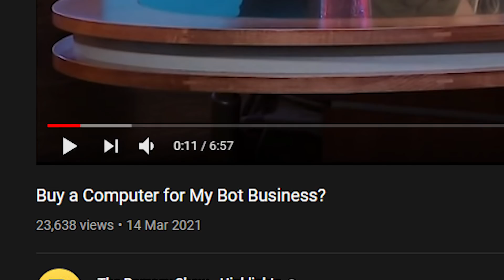So A Sneaker Reseller Went On Dave Ramsey... ( Not A Live Cop )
Essentials EU will be restocking this coming weekend. Are you from the UK/EU and serious about stepping up your sneaker bot game? Keep an eye on our Twitter for the restock:

So a sneaker reseller called into the Dave Ramsey show and asked some questions about sneaker botting...to boomers.

Something different today, let me know if you liked it or not!

Mentioned sneaker bots in this video:
Sole Terminator